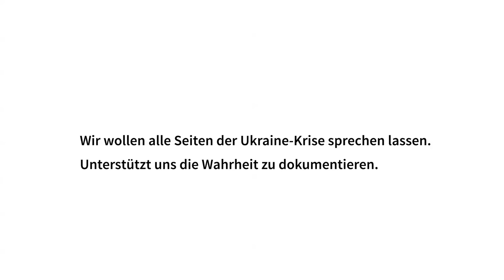FACES OF UKRAINE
Ein unabhängiges Filmprojekt über die Situation in der Ukraine.

Die Medien sind nicht neutral.
Man redet nur von gut und böse.
Wir haben Angst vor einem Krieg.

Wir wollen alle Seiten der Ukraine-Krise sprechen lassen.
Unterstützt uns die Wahrheit zu dokumentieren.

Unterstützt uns unter:
Alisa Bauchina
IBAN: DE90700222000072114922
BIC: FDDODEMMXXX
Fidor Bank AG